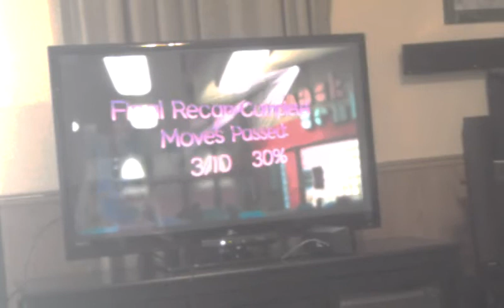Dance fail-part 1 (the beginning)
The first part of the fail